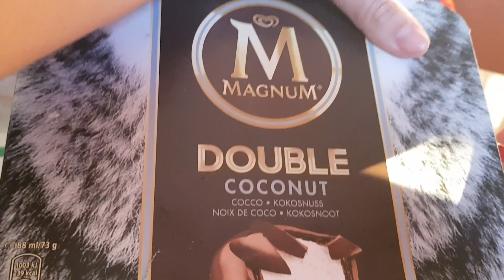❥ 374 - CHANGEMENT DE GRANDE FILLE - [ VLOG FAMILLE ] - MA VIE DE MAMAN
CHANGEMENT DE GRANDE FILLE - [ VLOG FAMILLE ] - MA VIE DE MAMAN

555 bisous !